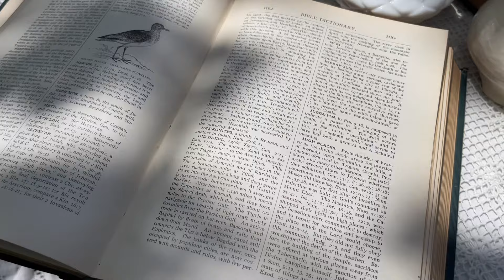Garden tea party| Bridgerton season 3 | Etsy Items for sale!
￼ You’re cordially invited to this old English garden tea party! All items are available for purchase in my Etsy shop! ￼